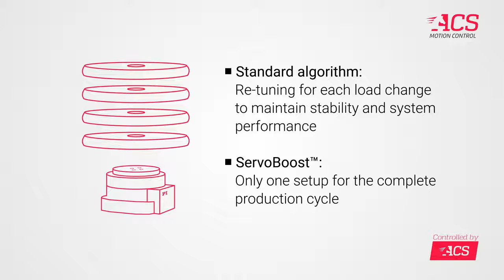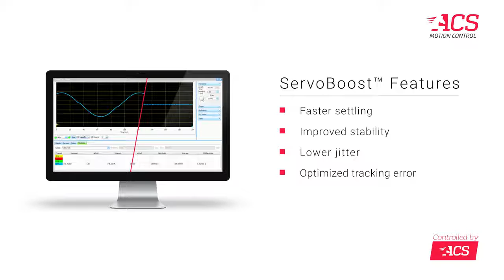ACS ServoBoost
See the ServoBoost Advantage